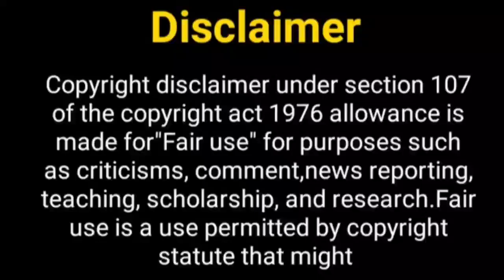नज़र सीजन 3 जल्द ही......? Nazar Season 3 | Niyati Fatnani | Harsh Rajput | New Show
Hey Guys

Hey Guys

Thos Khabar
NAZAR 3 Promo
Nazar 3 promo
niyati fatnani
Nazar 3 star cast
Nazar
Nazar Season 3
nazar 3
star bharat
Nazar
Nazar Season 3
नज़र 3